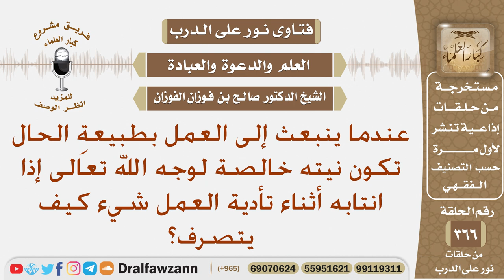عندما ينبعث إلى العمل تكون نيته خالصة لوجه الله فإذا انتابه أثناء تأدية العمل شيء كيف يتصرف؟ الفوزان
نص السؤال: عندما ينبعث إلى العمل بطبيعةِ الحال تكون نيته خالصة لوجه الله تعالى إذا انتابه أثناء تأدية العمل شيء كيف يتصرف؟
السيرة الذاتية :
للاشتراك في قناة الشيخ صالح الفوزان

رئيس الفريق
لمشروع كبار العلماء